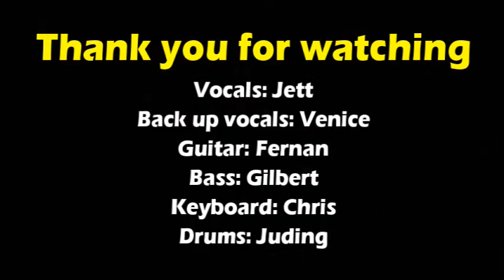What's Luv? Fat Joe ft. Ashanti || Serside Band || Cowboy Grill Malate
Vocals: Jett
Back up vocals: Venice
Guitar: Fernan
Bass: Gilbert
Keyboard: Chris
Drums: Juding
Sorry for Jumping sounds you heard
Video file comes from vh8
transfer to Pc